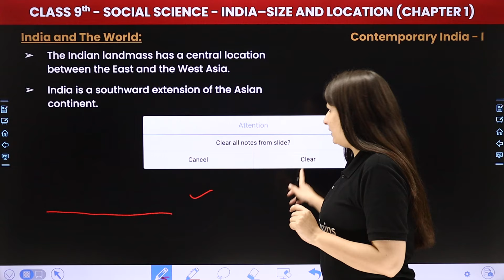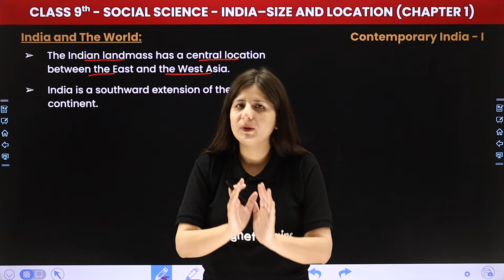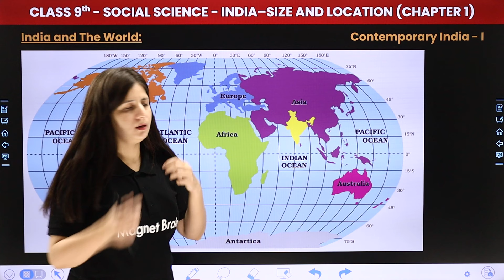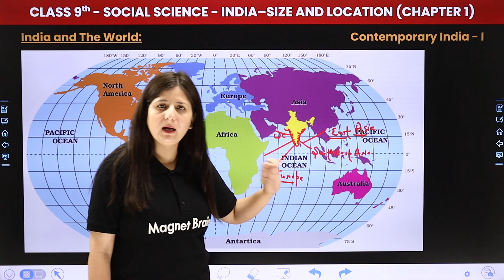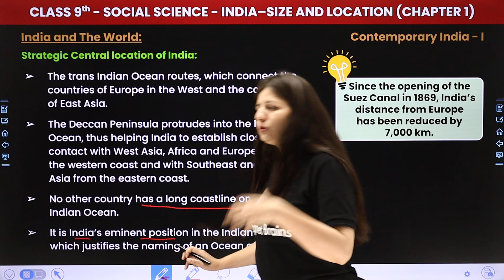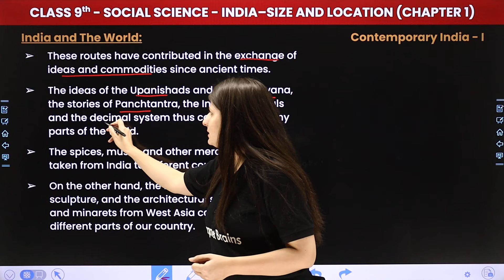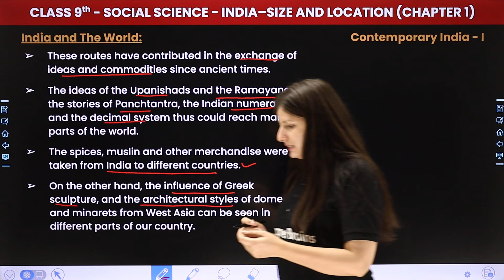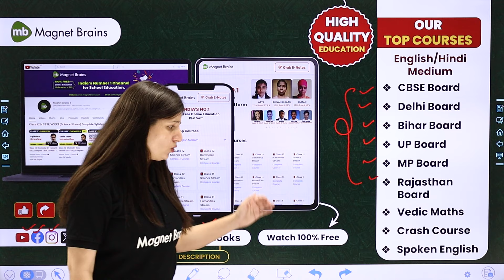India and World - India Size and Location | Class 9 Geography Chapter 1 | CBSE 2024-25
✔️ Class: 9th
✔️ Subject: Geography
✔️ Chapter: India Size and Location
✔️ Topic Name:  India and World
✔️ Topics Covered In This Video (Shweta Ma'am): Covers the topic 'India and World' from Chapter 1, 'India: Size and Location,' of class 9 geography.
00:00 Introduction: India Size and Location
00:43 India and World
03:59 Strategic Central Location of India
06:58 India's Contacts With The World
10:14 Website Overview

india size and location class 9
india and world class 9 geography chapter 1
size and location of india class 9
india size and location india and world